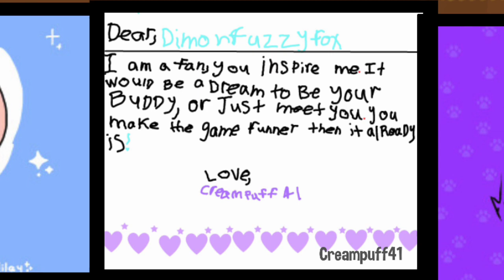All The Fanart/Commissions I Have Gotten ||| AJPW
Hi Diamonds! 💙💙

Today’s videos is about all of the painting you have created for me, either it being Fanart or a commission I requested. I want to thank you for all the support on my channel! Means a lot!! 🥺

INTROCON & OUTRO CON WINNERS WILL BE ANNOUNCED IN A COUPLE DAYS

Song I used:  Nova - Ahrix